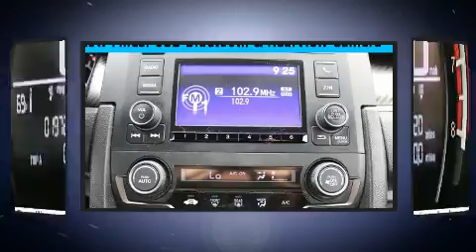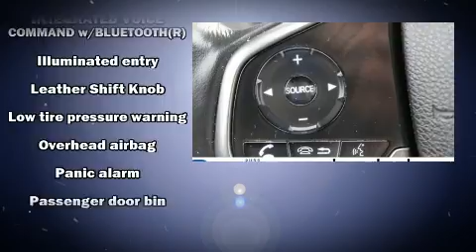2017 Honda Civic Sport in Milwaukee, WI 53224-4450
Russ Darrow Chrysler Dodge Jeep Ram of Milwaukee

Sensibility and practicality define the 2017 Honda Civic With less than 20,000 miles on the odometer, this vehicle offers power, spaciousness and durability in a refined and innovative package! It features a continuously variable transmission, front-wheel drive, and an efficient 4 cylinder engine. The engine breathes better thanks to a turbocharger, improving both performance and economy. Honda infused the interior with top shelf amenities, such as: a rear window wiper, a trip computer, front bucket seats, fully automatic headlights, tilt steering wheel, power door mirrors, and power windows. Storage solutions are integrated throughout the interior, demonstrating thoughtful attention to detail. Audio features include an AM/FM radio, and 4 speakers, providing excellent sound throughout the cabin. Honda ensures the safety and security of its passengers with equipment such as: dual front impact airbags, front side impact airbags, traction control, brake assist, ignition disabling, and 4 wheel disc brakes with ABS. With electronic stability control supplementing mechanical systems, you'll maintain precise command of the roadway. We pride ourselves in consistently exceeding our customer's expectations. Please don't hesitate to give us a call.